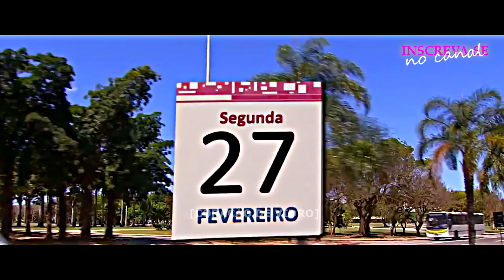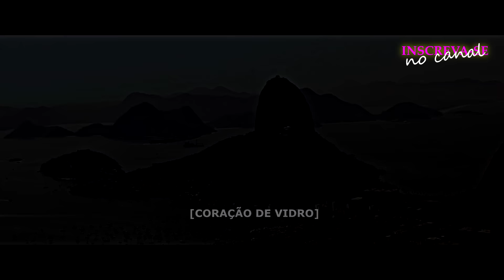A HISTÓRIA DE BERNADETE E RICARDO / PARTE ÚNICA | (comentada).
NOVELA: AQUELE BEIJO - 2011 - REDE GLOBO

MUSICA🎶:

NOVELA: